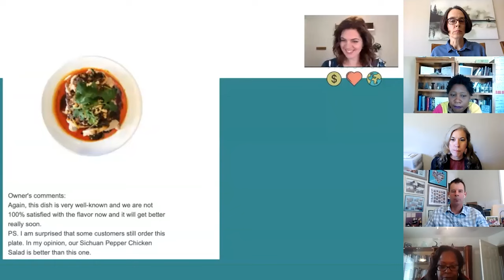How To Have A Successful Hybrid (In Person/Virtual) Event ~ Review on Financial Potion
Learn why Kelsa would recommend Financial Potion for all of your future events in this brief testimonial.  For more information on our services, please

Kelsa is a Financial Coach with Fiscal Fitness. Her business sought out Taylor and Eric to help them run their 3-day long event that incorporated both virtual and in-person attendees.  The event ran so smoothly and the virtual attendees felt like they were right there with us being able to engage and participate.  Kelsa says she can't imagine the event without them and absolutely recommends Financial Potion for your future events.